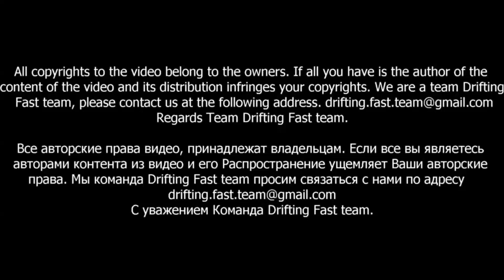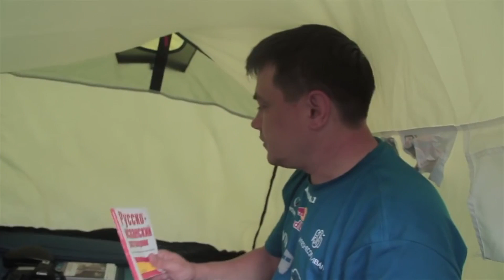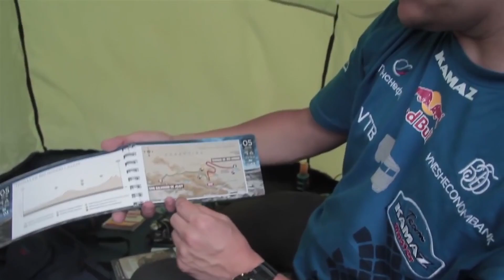Команда КАМАЗ-мастер на Дакаре 2016 - 4 января